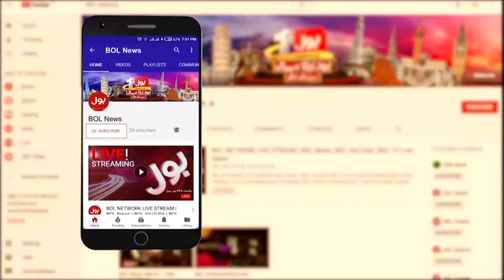Pandora Papers Exposed Pakistani | Justice (R) Shaiq Usmani Exclusive Interview | Breaking News